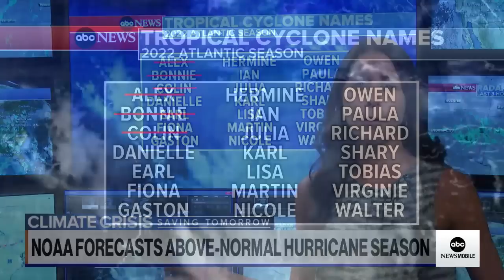NOAA forecasts above-normal hurricane season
ABC News meteorologist Melissa Griffin breaks down the NOAA’s report on this year’s hurricane season, which found above-normal conditions for the seventh consecutive year.